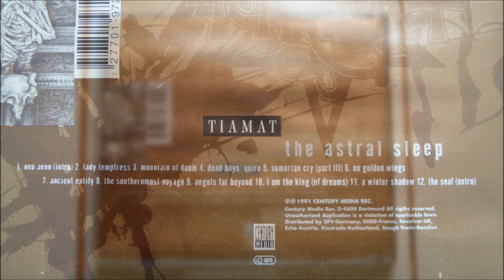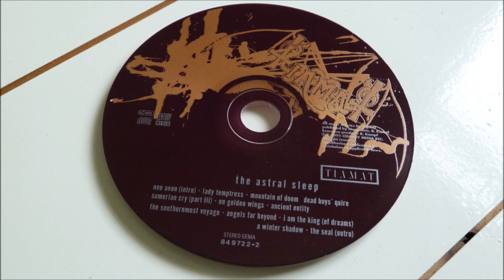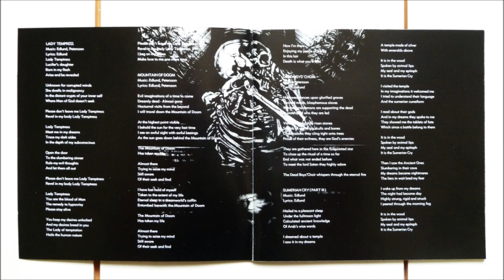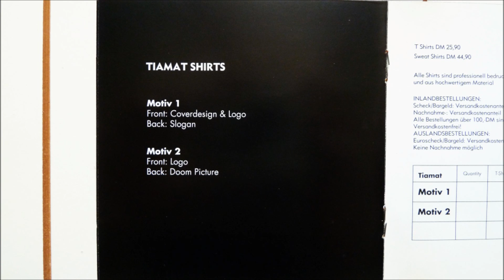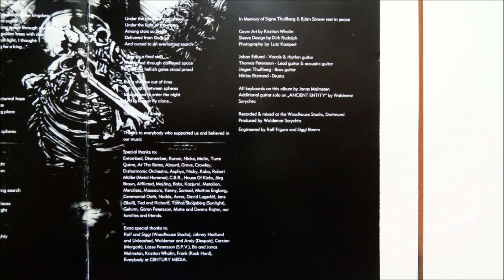Tiamat - Mountain of Doom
Artist       : Tiamat
Album         : The Astral Sleep, CD
CD                : 1991 Century Media Records - 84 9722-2
Country     : Sweden
Track          : 3
*Track 4 is incorrectly spelled as "Dead Boys' Quire" on the back cover and CD, but correctly spelled "Dead Boys' Choir" in the booklet.